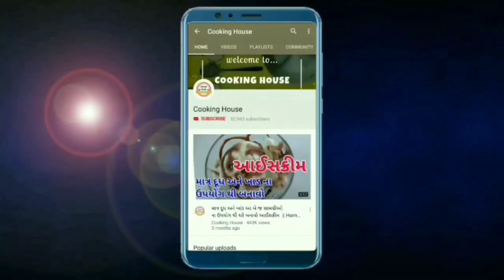સવારની ભાગદોળ માં ઝટપટ 1કપ ભાત નો ઉપયોગ કરી બનાવો એકદમ નવો તીખો ચટપટો નાસ્તો Bhat No Navo Nasto